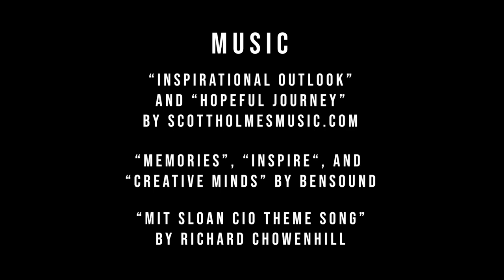Innovations that will Transform the User Experience (Episode #7)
Moderator:
Naomi Eide, Senior Editor, CIO Dive at Industry Dive (@NaomiEide)

Speakers:
Mark Anderson, Senior Director of Solution Architecture, Equinix (@mark_c_anderson)
Pertisth Mankotia, Chief Information Officer, Sheela Foam Ltd. (@pertisth)

The “new normal” of user experience is the virtual one, be it working, shopping, learning, exercising, meeting with people, getting entertained, or receiving healthcare. What technology innovations do you consider the most promising for enhancing the customer experience?